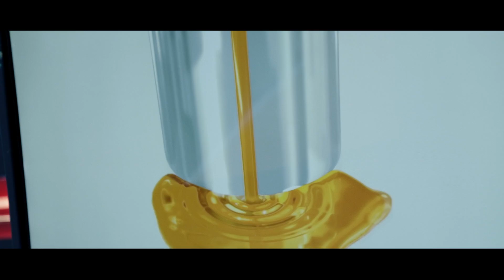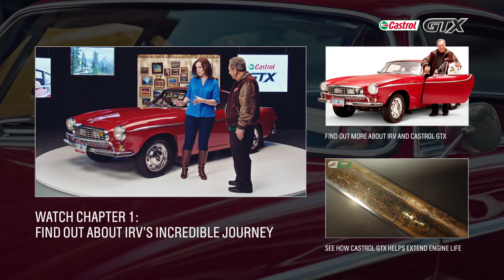Castrol GTX: 3 Million Mile Journey | Chapter 2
How can one car travel over 3 million miles?  Back in 1966, Irv Gordon bought a new Volvo P1800S.  Since then, he's travelled a record breaking 3 million miles and is still on the road today.  Chapter 2 of the film see's Irv Gordon visit the University of Cambridge for their team to analyse some of his engine parts to find out how they have managed to achieve such an incredible distance.